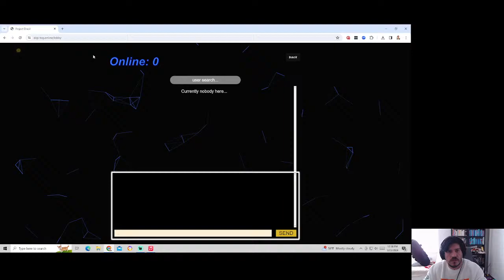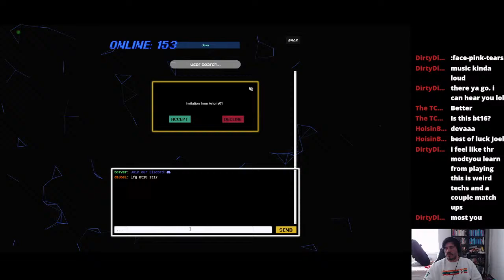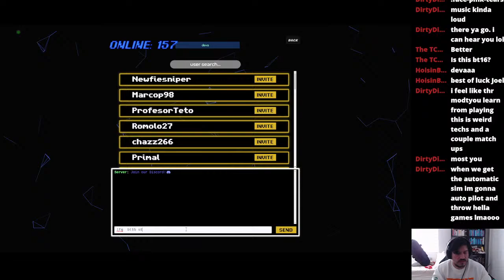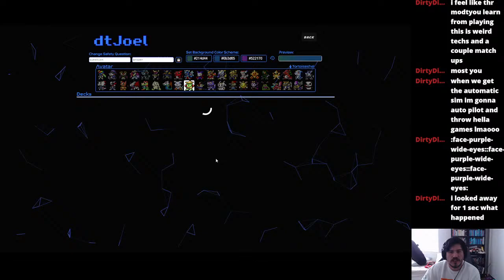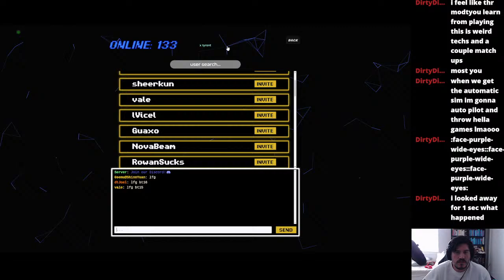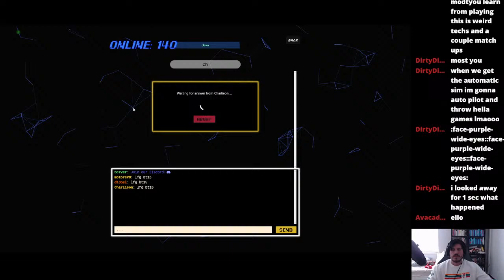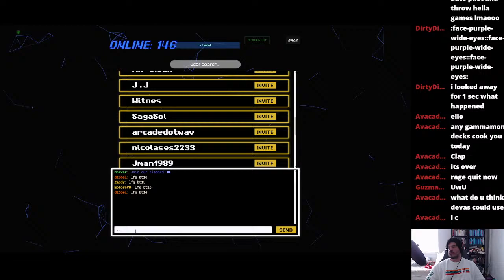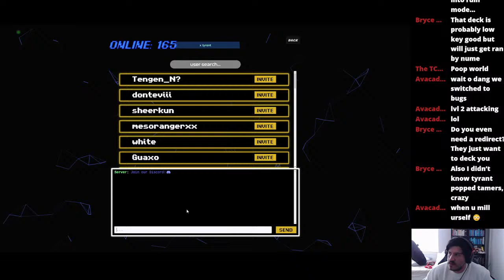Can I draw FANGLONG every game?? Dragon Practice